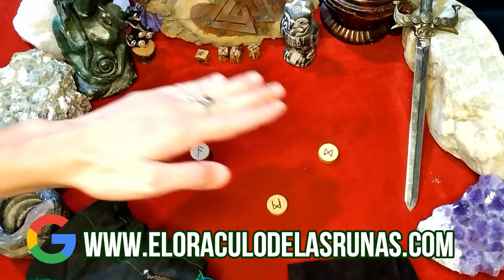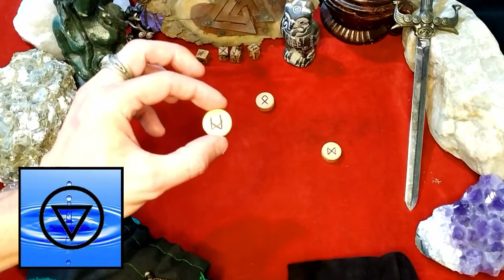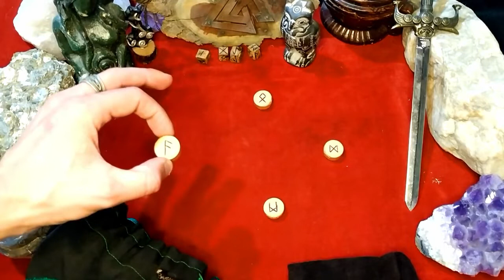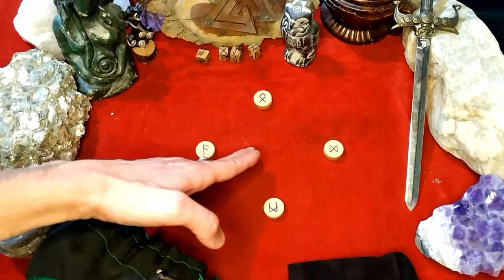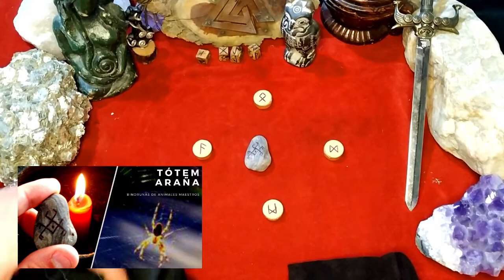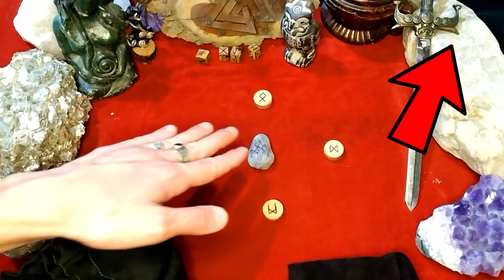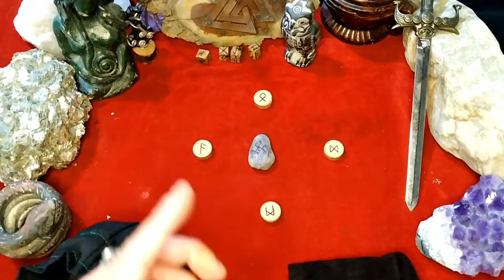Geminis Marzo 2021 Lectura de RUNAS